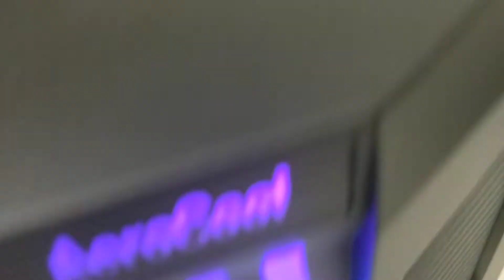AeroCool Prime glass